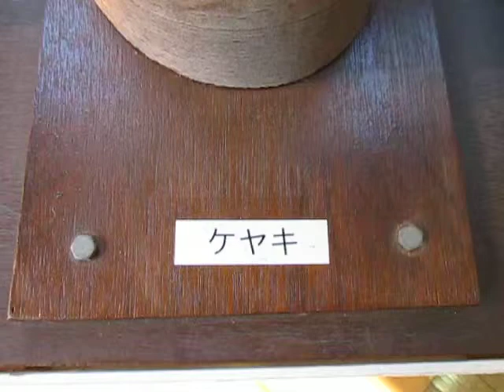散歩 東京都 八王子市 小宮公園 ultrasonic-labo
散歩

東京都

八王子市

小宮公園

ultrasonic-labo

　西田幾多郎